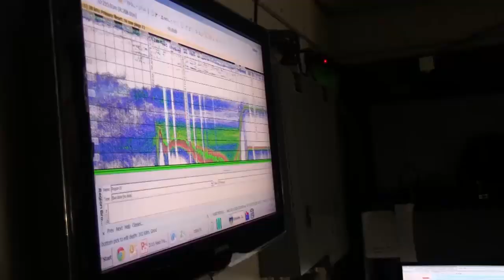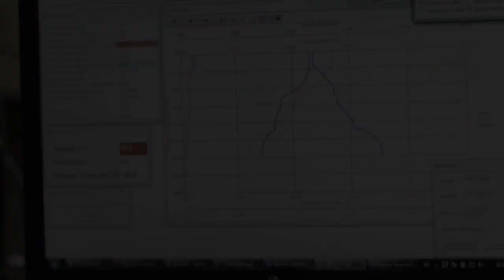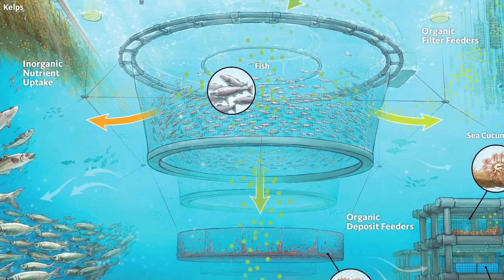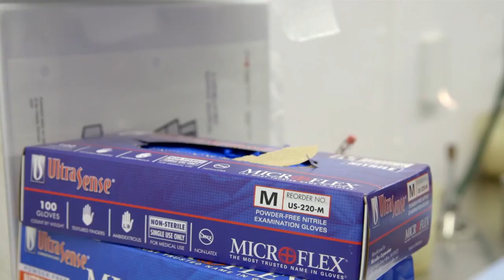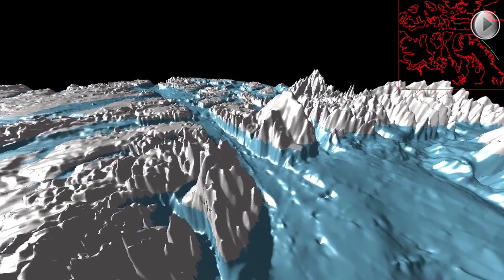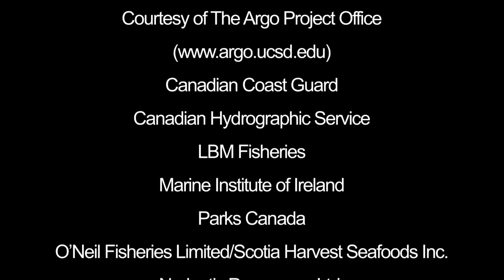Science at DFO